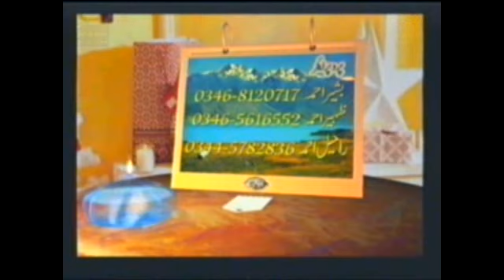Ch.Noor Elahi vs Nusrat Ejaz Danish (Jodan)Part 2